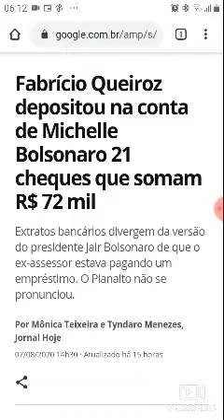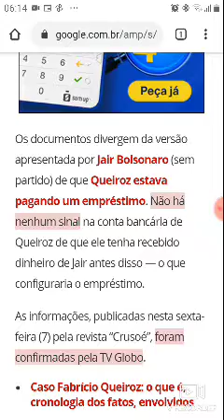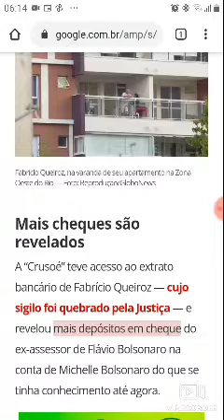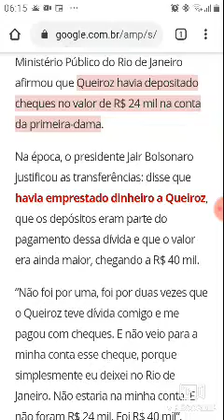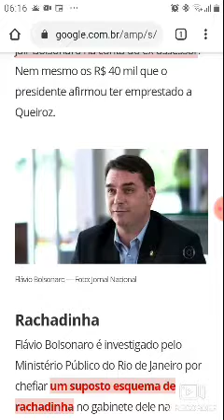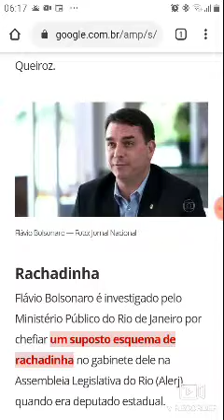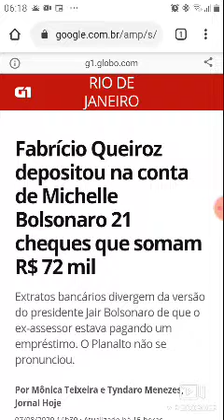Fabrício queiroz depositou 21 cheques na conta de Michele mamata continua entre familiares.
velha política de sempre  esposa de Bolsonaro Michele  se benefício  principalmente  recebendo cheque de Queiroz 71 mil em depósitos  em sua conta  vejam